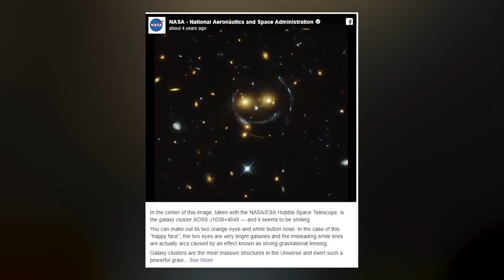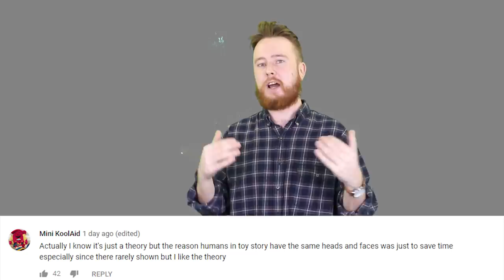Top 10 Scary Faces Seen In Space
Welcome back everyone, today's video is a space video and if you guys know me even the tiniest bit you'll know that I love space. A lot of the space videos I've done in the past have been very technical and sciencey - this is a bit more of a fun one. In this video, were gonna look out into space and look at images of things that look eerily like human faces - sometimes it gets really creepy - you'll see what I mean - my name is Danny Burke and this is the Top 10 Scary Faces Seen In Space.